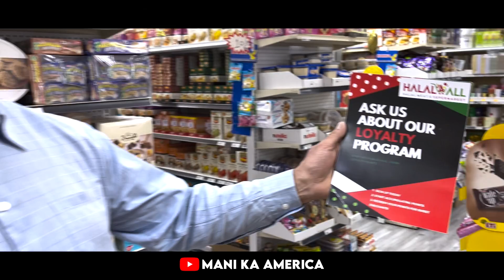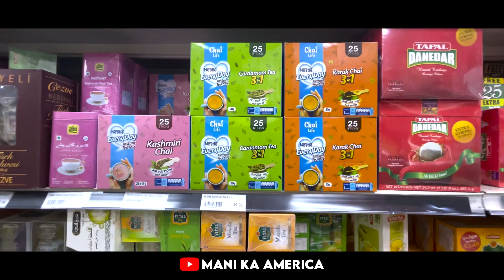Vlog | Best Ramadan Deals at Halal 4 All grocery Store in Sterling VA | Halal Goat | Halwa Poori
Vlog | Best Ramadan Deals at Halal 4 All grocery Store in Sterling VA | Halal Goat | Halwa Poori | Best Quality Dates | Tikka | Mango Juice | Parathay | Discount deals | English

"The views and opinions expressed in this video vlog are solely the author's and not representative of others. Information is for informational and entertainment purposes only and not professional advice. No liability is assumed for errors or omissions."
Mani ka America Capital TV Washington RamadanMubarak Ramadan RamadanMubarak ramadanshopping RamadanSpecial ramadansale ramadan2023 ramadanprep eidcollection2023 pakistaniamerican indianamerican Houston Desi Group Geo News Urdu ARY News Daily Pakistan